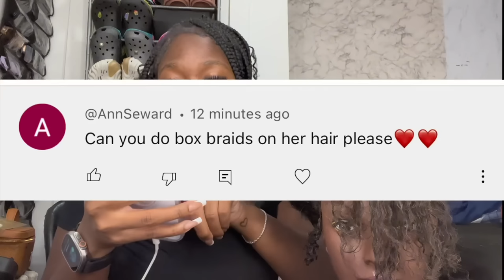Doing box Braids on my Mannequin THICK Hair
Mannequin Head

IMOVIE

PHONTO, PIC ARTS